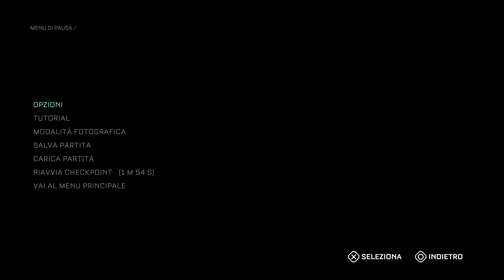MUTAZIONE GENETICA - The Callisto Protocol Gameplay ITA PS5 EP.02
Ehi ehi gente, questo è Vio ed oggi inizia la nostra nuova avventura su The Callisto Protocol per PS5. Siamo Jacob Lee, corriere spaziale per una ditta sconosciuta che verrà ingiustamente rinchiuso nella prigione di massima sicurezza di Black Iron su Callisto, la luna morta di Giove. "Fortuna" vuole che allo stesso tempo la prigione venga infettata da un virus sconosciuto che trasforma gli esseri umani in creature disgustose e ferali, pronte ad uccidere o infettare qualsiasi cosa si muova. Il nostro compito? Evadere dalla prigione con le maniere forti per vivere un altro giorno.  Buona visione!
Gioco: The Callisto Protocol
Piattaforma: PS5
Genere: Survival Horror - Azione
Rilascio: 2022
The Callisto Protocol Gameplay ITA PS5 - MUTAZIONE GENETICA